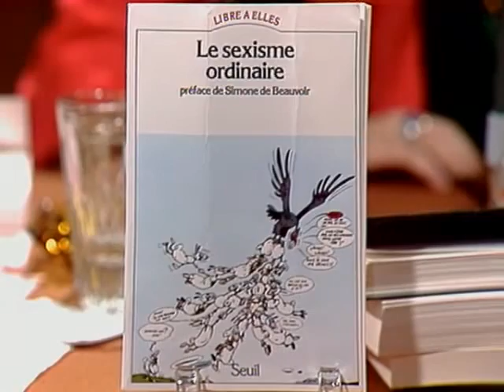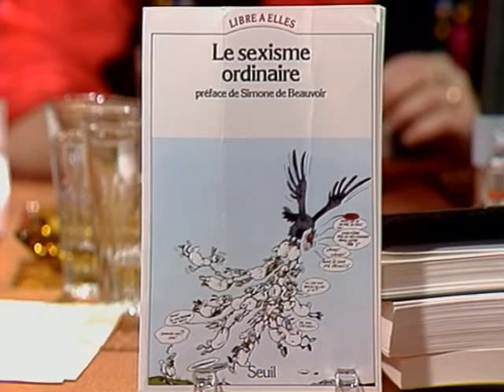Henri Guillemin Le sexisme ordinaire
Simone de Beauvoir envoie à Henri Guillemin le livre "le sexisme ordinaire" avec cette dédicace : "Ces quelques colères de brebis enragées." Chronique teintée d'humour.